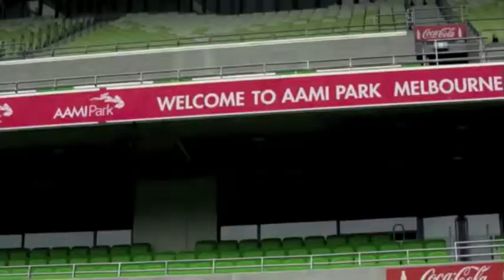1DDay | Louis on playing football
Louis Tomlinson talks about playing football and mange to be in the band, One Direction on 1DDay 23th november 2013.